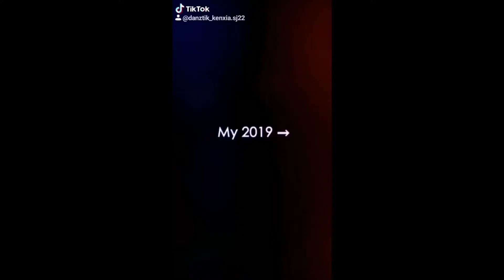MY TIKTOK COMPILATION #1 | KEN XIA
No to hate just love! ☺️ Pa-entry ng tiktok compilation ko.